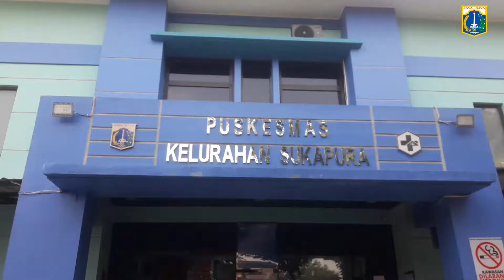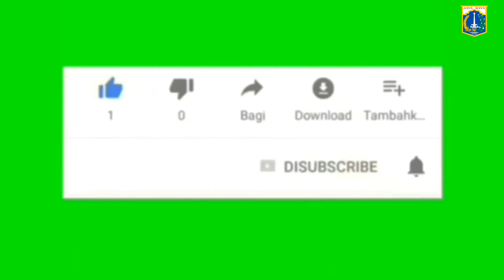Ibu lurah & Bpk Lurah SUKAPURA Ikut Nyaksikan Penyerahan BAYI Ke Pihak KELUARGANYA di Puskesmas